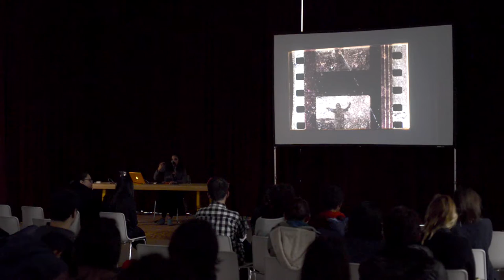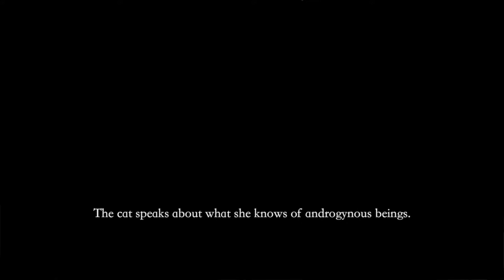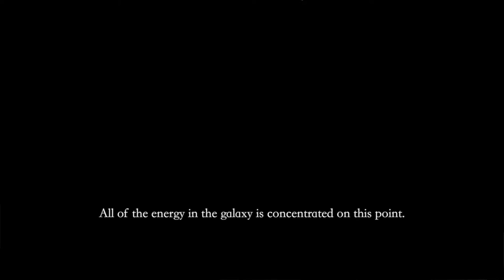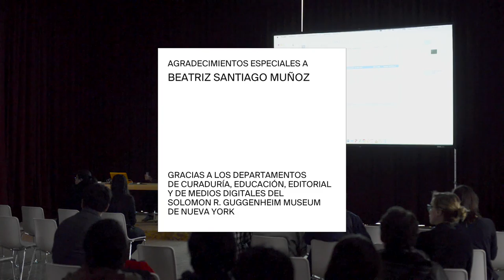Proyecciones: Plática con Beatriz Santiago Muñoz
Beatriz Santiago Muñoz presenta una cronología de su trabajo como artista y directora de cine y video, con énfasis en su más reciente producción y en la obra exhibida en "Bajo un mismo sol: Arte de América Latina hoy" en el Museo Jumex, "The Black Cave", 2013. Esta pieza deriva en la exploración de Paso del Indio como un repositorio de historias simbólicas y materiales.